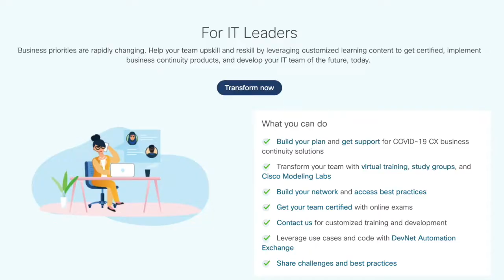Líderes de la industria tecnológica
¿Usted está invirtiendo en su gente?
Le presentamos contenido y soluciones para todos niveles de aprendizaje.

Silvia Spiva, Cisco DevNet